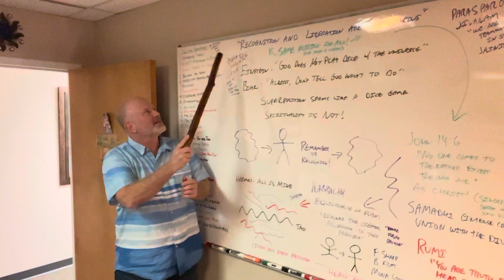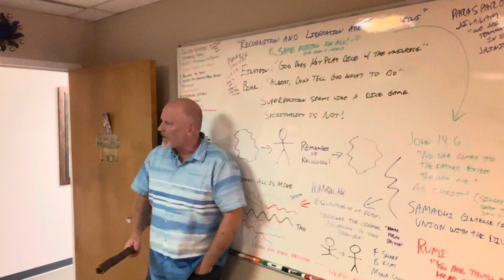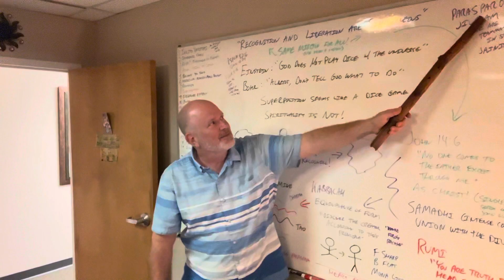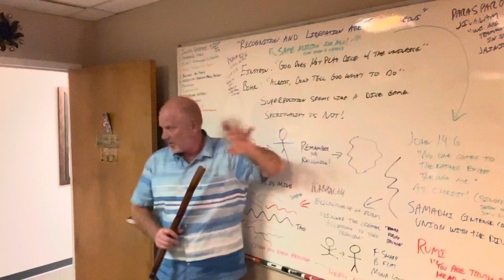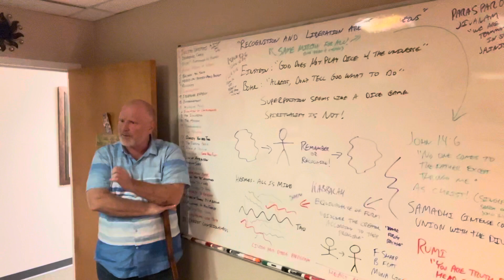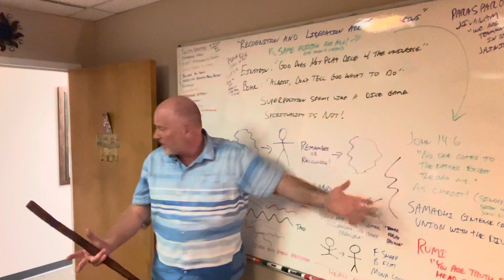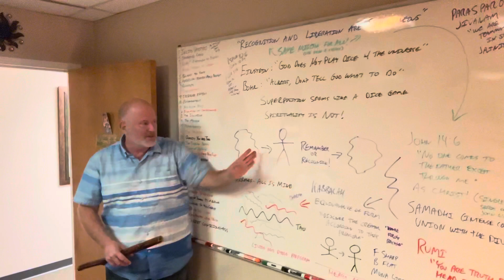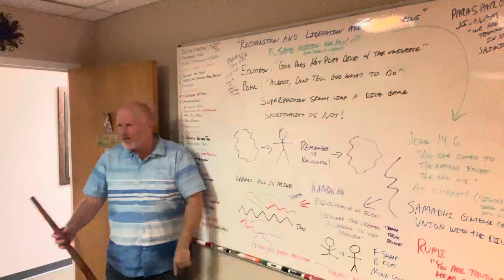Ye Are gods: Einstein was right, God does NOT play dice with the universe ... spiritually (Part I)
(Note: the video stopped recording for unknown reasons so Part II will be uploaded tomorrow)

Jesus affirms our divinity in John 10:34, but that pesky satanic ego inside of us keeps resisting that Truth and makes it so much more complicated!

The "dice" game that Einstein was referring to was due to the seemingly random nature of quantum physics at times, but in the spiritual world things are much more orderly ... the dice are all lined up neatly with only one outcome for all.

In this lecture, Steve walks through both easy and difficult spiritual concepts as we all continue our journey toward recognition and realization of whom we really are.

Steve's book on unifying science and spirituality can be found here: